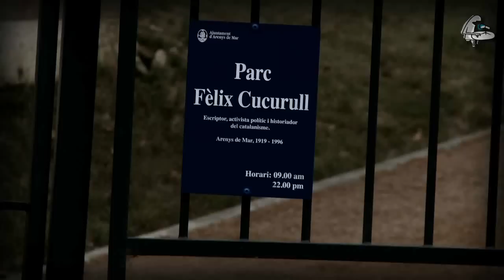Parc Fèlix Cucurull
Coincidint amb la Diada de Catalunya s'ha inaugurat el Parc Fèlix Cucurull amb la presència de la familia del Fill Predilècte de la Vila, polítics, amics i veïns que es van acostar fins al parc. Amb la inauguració del Parc Fèlix Cucurull Arenys guanya un nou espai verd que a més serveix per millorar la comunicació a peu de la zona del Bareu on s'hi troben l'Escola Sinera i la nova Escola Bressol.